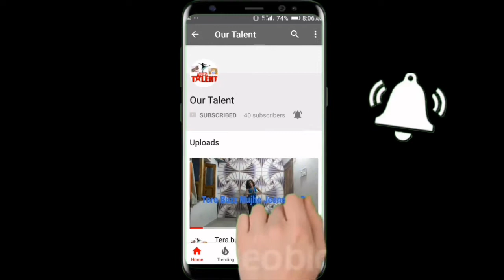dance on made in india || guru randhawa || tutorial dance vidieo || self coregraphed